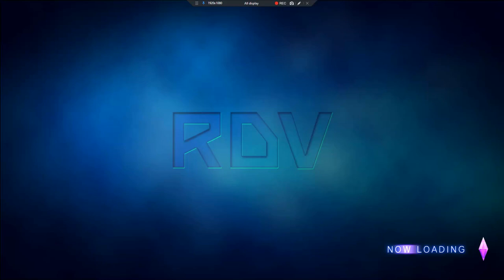Raiden V Stage 5-S (AI remastered voice and rewritten dialogue)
Stage 5 has a huge oversight with its voiceovers (at least in the English dub). Valbarossa's reveal as a woman at the end of this stage is played up as a surprise to Max and Eshiria. However, her female voice is not disguised in any way when she is taunting them during the battleship raid and boss fight. It is highly likely that Valbarossa was supposed to have a disguised voice during the regular events of the stage.

This AI remaster gives Valbarossa the disguised voice she was meant to have along with her disguised face. Valbarossa has been given a chaotic and smug characterization with her dialogue rewrite.

As for the other characters, Campbell acts derisive towards Max, a superior officer. Max corrects Campbell to address him by his rank of General.